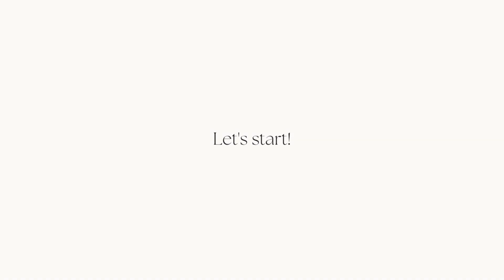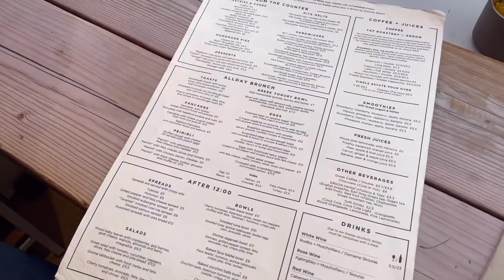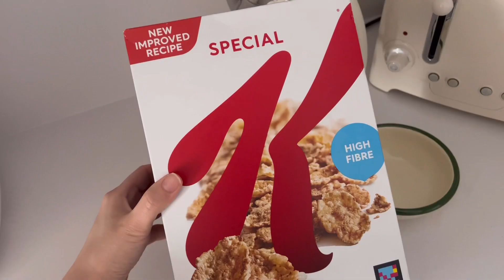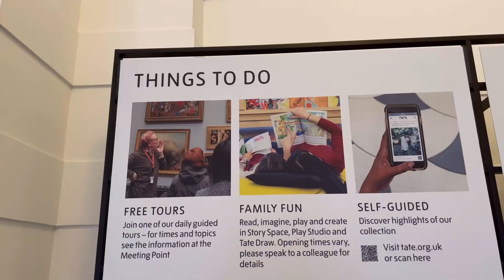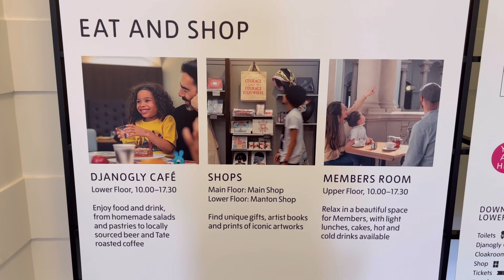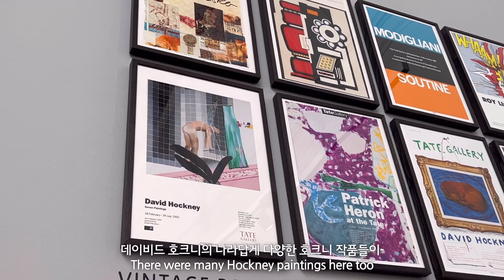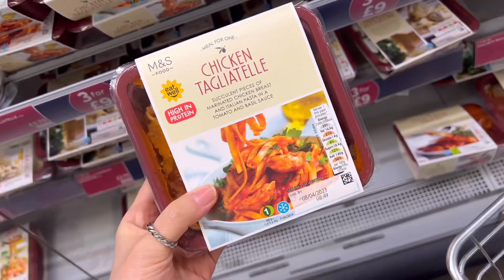런던 브이로그 | 영국인 찐애정 뮤지엄 테이트브리튼, 베이글맛집 Ergon Deli🥯 꽃피는 런던, 핌리코 귀여운 동네카페☕️ 봄이 오기시작한 런던 4월일상🌼💛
안녕하세요 론지입니다 :)
이번주는 영국인들이 사랑하는 국민 뮤지엄
'테이트브리튼'에 나들이 다녀왔어요

저희 부부가 너무 좋아하는 옥스퍼드서커스에
'Ergon Deli' 베이글 맛집도 가고
그리고 조금씩 봄날씨가 되어가고있는
런던의 소소한 1주일 일상을 담았습니다